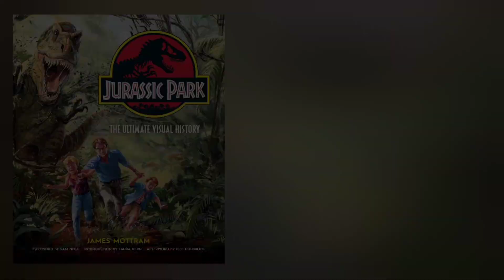Jurassic Park| Then vs Now (1993 vs 2023)